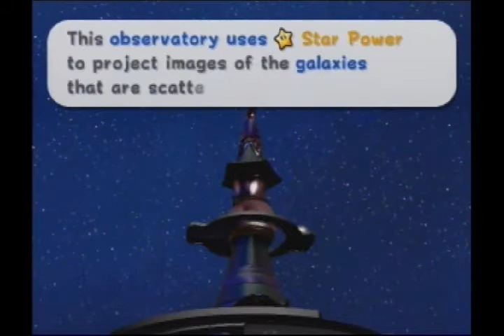Super Mario Econimal | Super Mario Galaxy Part 02 | Bottles and Mikey G play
WE MUST GET ALL THE STOCKS!!!